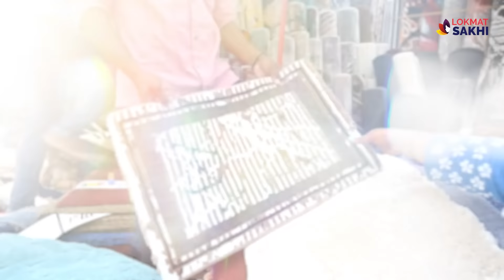घरासाठी mats - गालिचे फक्त 500 रुपयांपासून? | Door Mates | Shopping | Crawford Market | AI2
घरासाठी mats - गालिचे फक्त 500 रुपयांपासून? | Door Mates | Shopping | Crawford Market